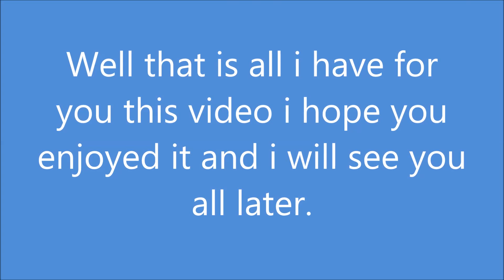Introduction To My Channel